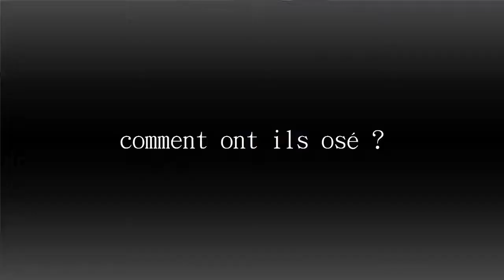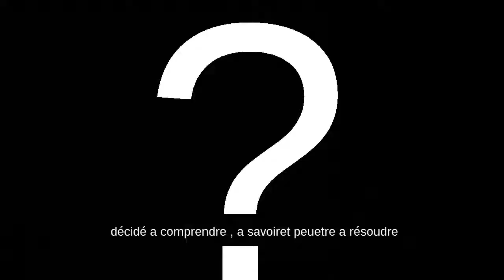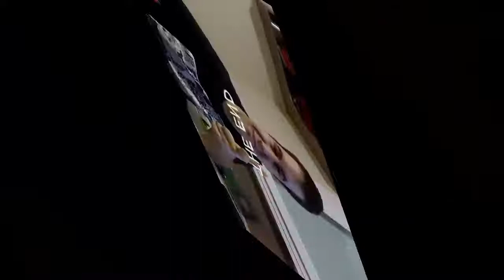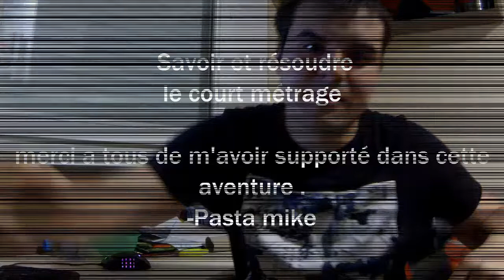Savoir et Résoudre : LA FIN [Court Métrage]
Le denouement finale de notre court métrage
Savoir et Résoudre .. une oeuvre , notre oeuvre
En tant que cinéaste dans le devenir , je remercie 5/8 de m'avoir donner une chance de performer mon art . Je fait a part entiere de 5/8.
Support inssuportable .

-Pasta mike

30 novembre . . . It's the end my friendos